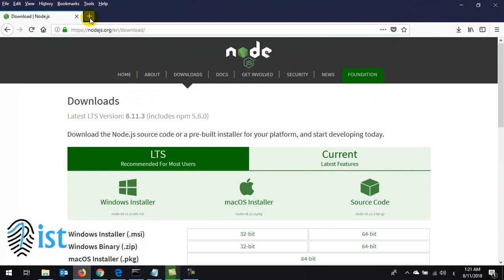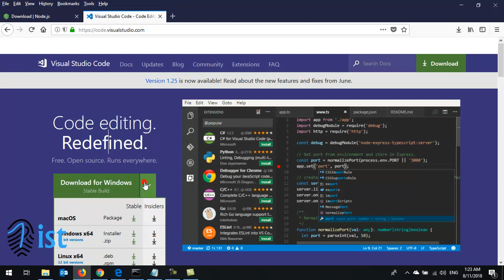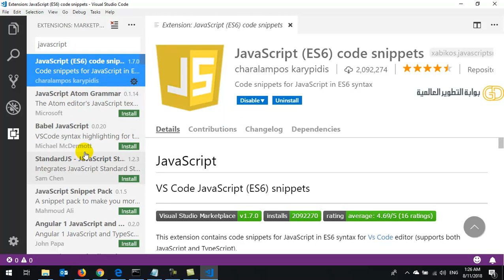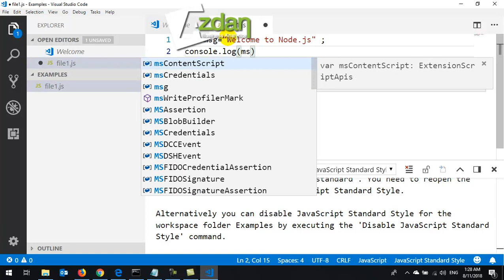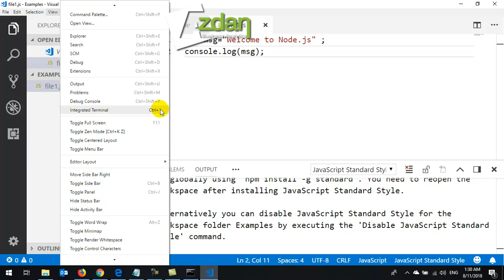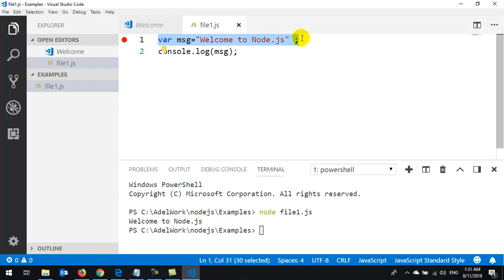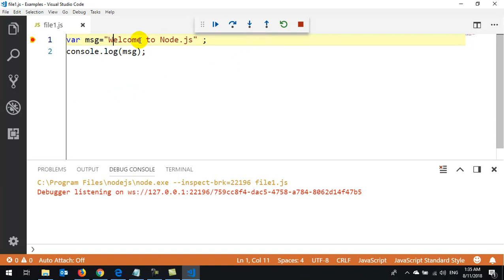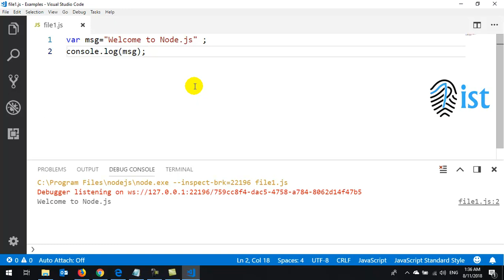5 Node js Download and Setup Visual Studio VS Code for Node js Run Integrated Terminal and Debug N